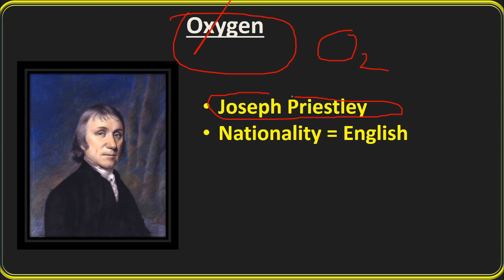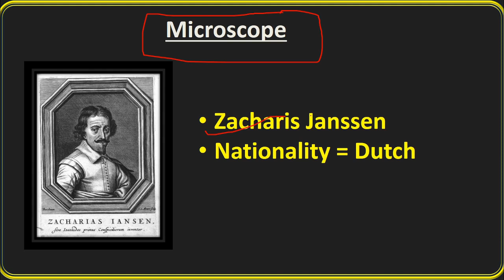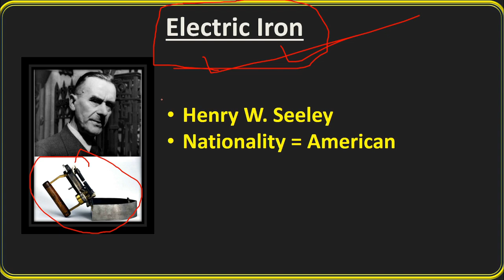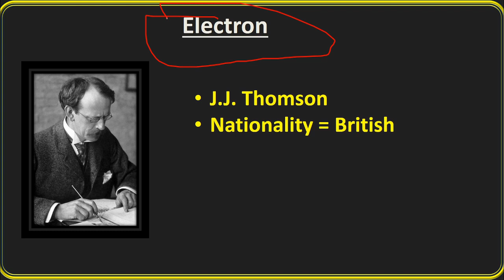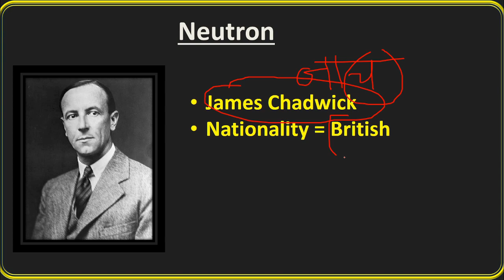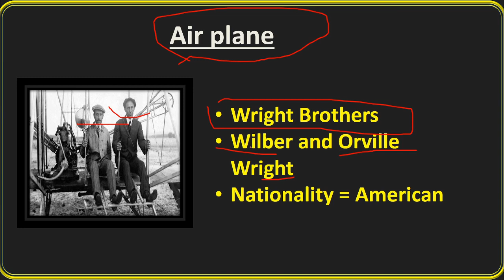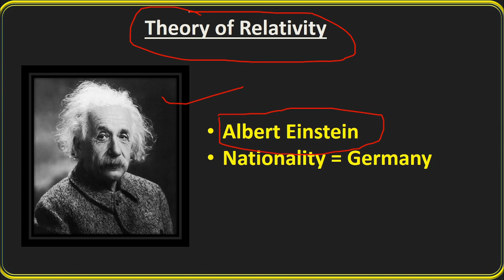Important Inventions & Discoveries - Static GK || By Hemant Rajput Sir